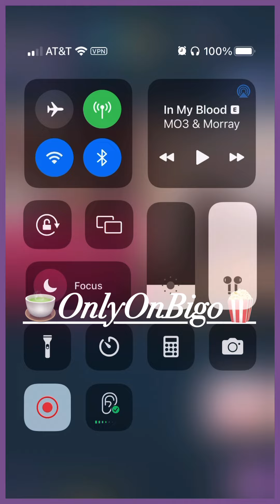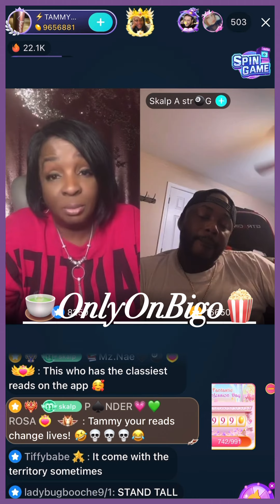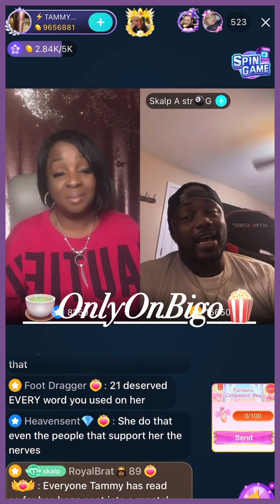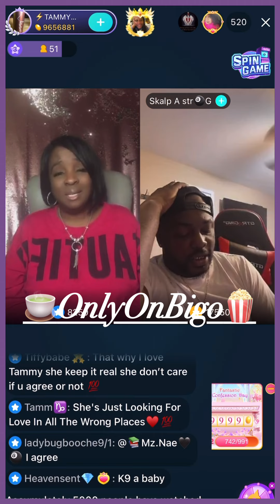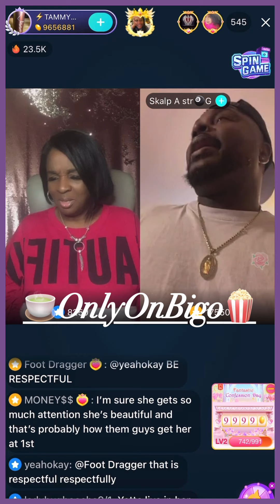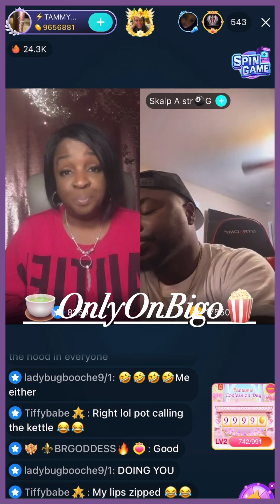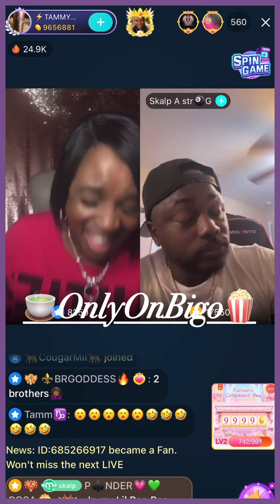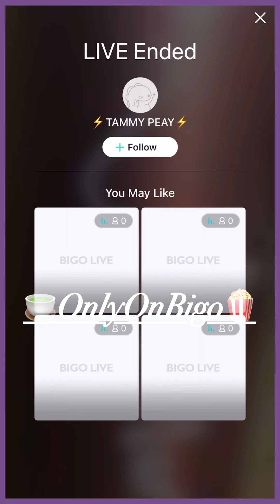Tammy Peay & Skalp Have A Conversation